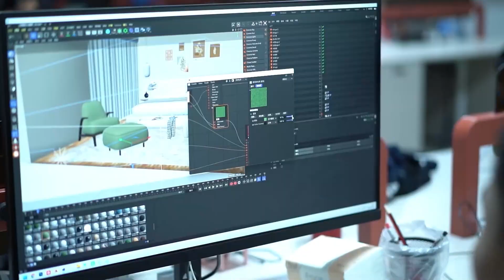Demystifying The Behind The Scenes Preparations Of The Factory Before The Furniture Exhibition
Want to know what kind of behind-the-scenes preparations furniture factories have done before the furniture exhibition? This video will reveal it for you. In this video, you will see part of the process of furniture factories preparing for the furniture exhibition, including design, production, shooting and other links.